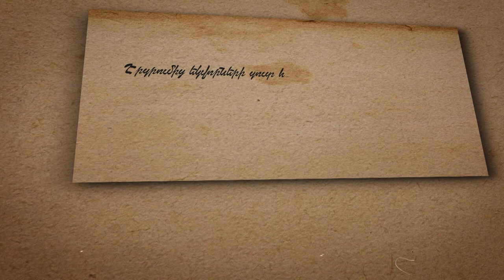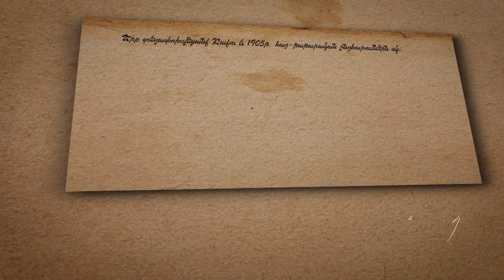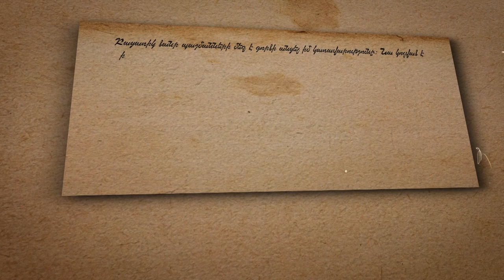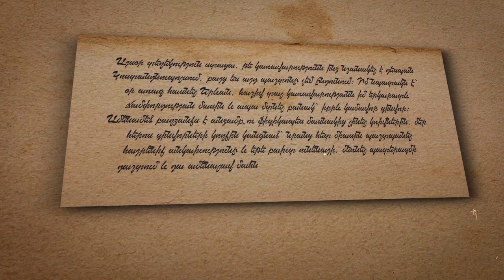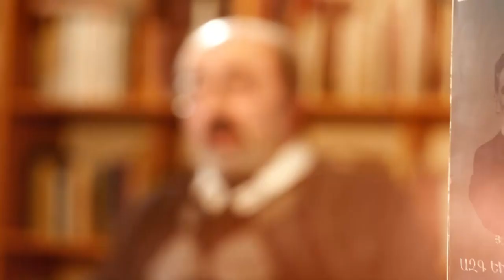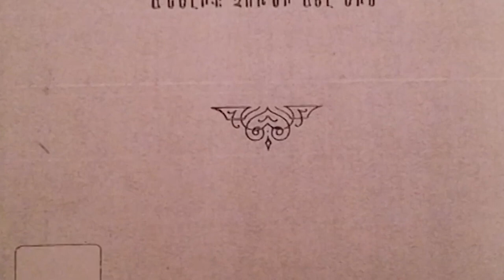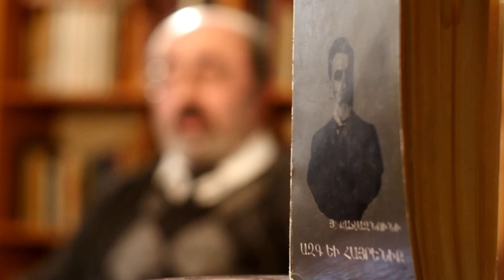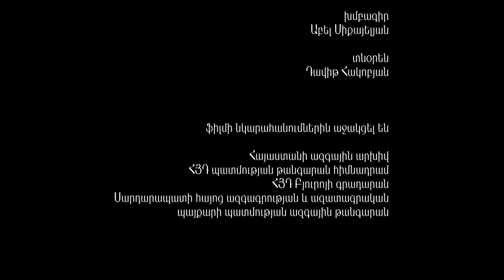Քաջազնունի, կյանք՝ հանուն Հայաստանի